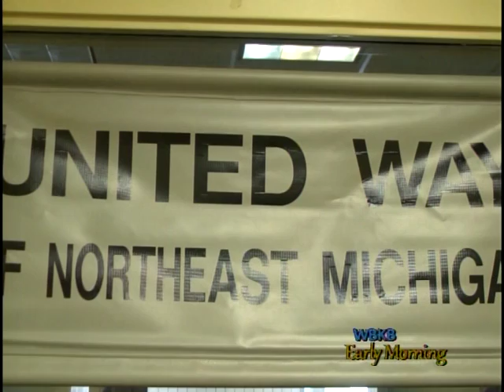The United Way Releases Mini-Grant Applications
The United Way of Northeast Michigan has released their mini-grant applications for the upcoming year.